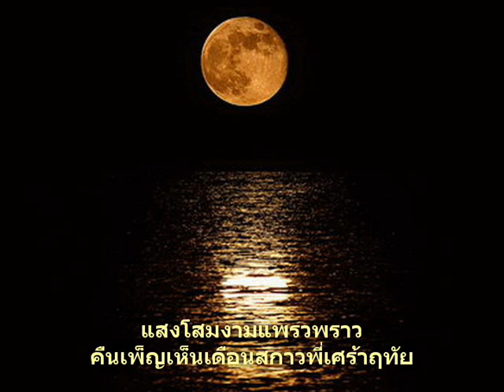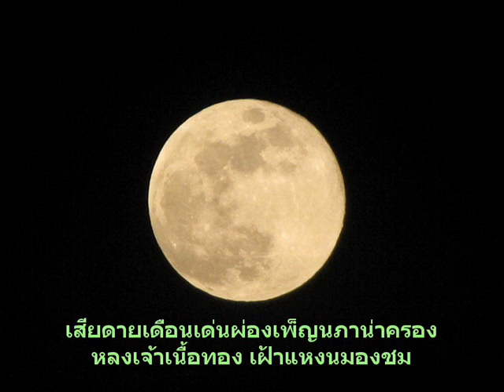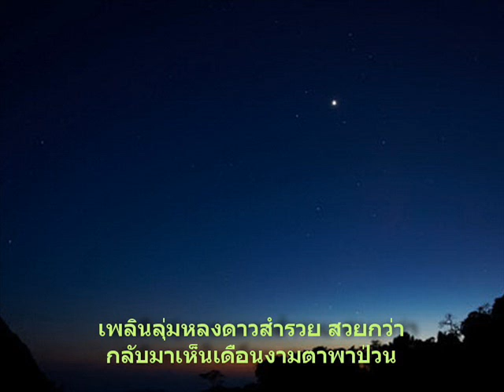เสียดายเดือน สบสันต์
คำร้อง : "ธาตรี" // ทำนอง : เอื้อ สุนทรสนาน
ต้นฉบับร้องโดย วินัย จุลละบุษปะ